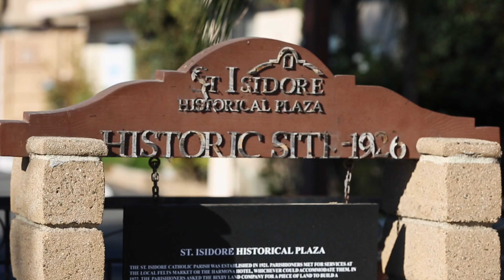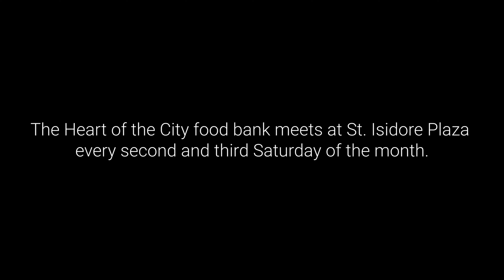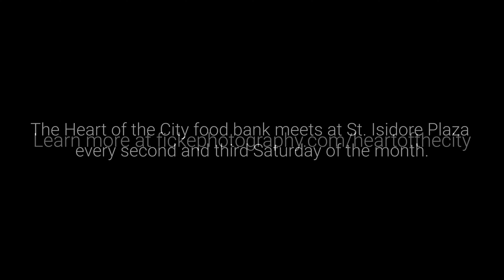Heart of the City Food Bank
The discouraging effects of the COVID-19 pandemic continue to be highlighted during the holiday season, especially for those in need who struggle to put food on the table.

The Heart of the City Food bank operates out of St. Isidore's Historical Plaza every second and third Saturday of the Month. Volunteers from the community, including those from Grace Community Church of Seal Beach come with giving hearts to help serve their brothers and sisters in the community.

To view the full story, pick up a copy of the Seal Beach Sun, or go